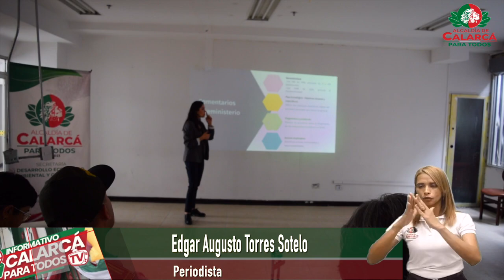INFORMATIVO CALARCÁ PARA TODOS #162